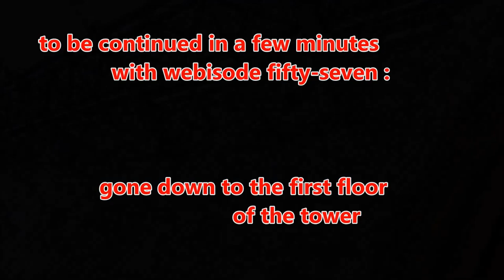vlogging around the Louvre and Paris webisode 056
back down on the second floor of the tower